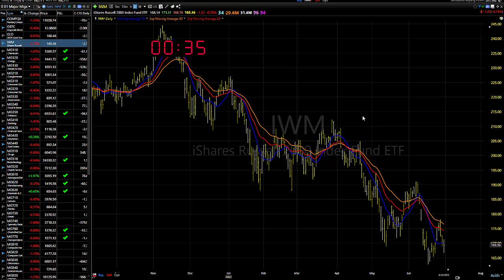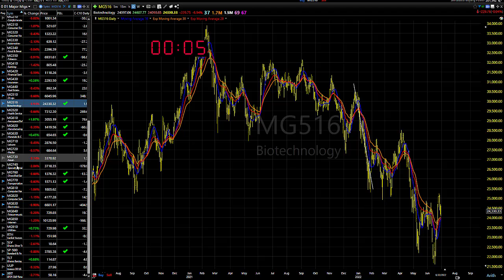07/01/22 Dave Landry's Market In A Minute-Once Again, That's Pretty Much It (in a bear market)